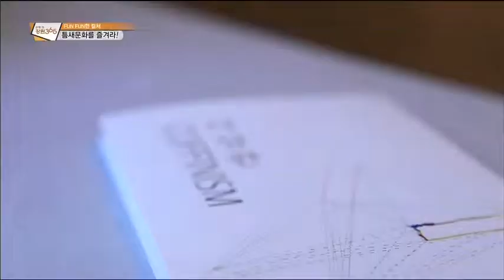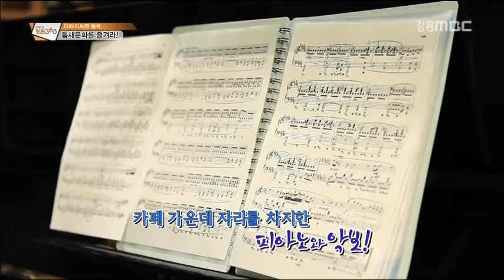[생방송 강원 365] 뻔뻔한 컬쳐 - 틈새문화를 즐겨라!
13-09-04) 뻔뻔한 컬쳐 - 틈새문화를 즐겨라!